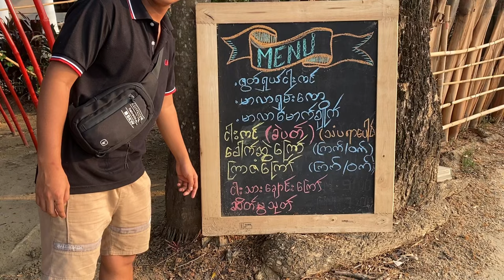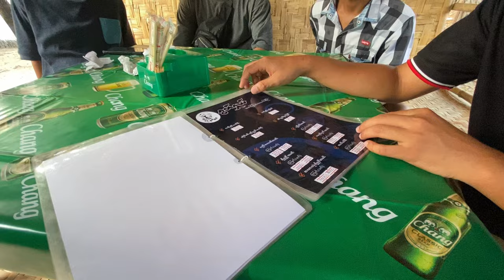Get to know the locals in Myanmar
Myanmar Food and Drink with Locals

In this video, I'm taking you on a journey through the vibrant and captivating city of Yangon, Myanmar. As a resident of this incredible place, I'm excited to share the beauty, culture, and hidden gems that this city has to offer.

Timestamps:

0:00 Myanmar Food and Drink
0:37 Myanmar transport
1:21 Myanmar traditional shop
3:26 Restaurant Menu Myanmar
4:58 shan Traditional liquor
10:25 Myanmar traditional food
17:55 Bike ride back home

Yangon, Myanmar